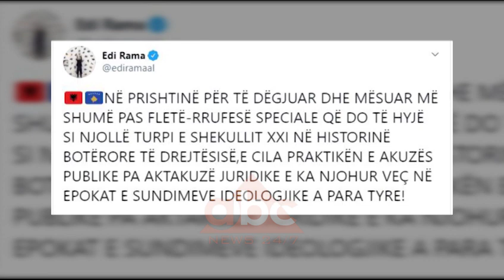Akuzat per Thacin dhe Veselin, Rama ne Prishtine: Do mesoj me shume per flet-rrufene speciale